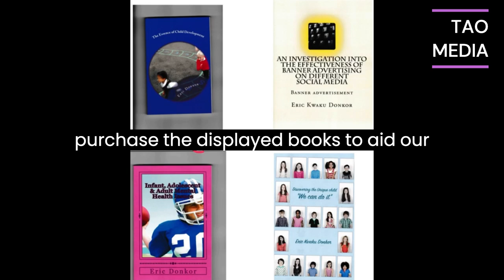BORIS JOHNSON RESIGNED WITH IMMEDIATE EFFECT AS AN MP FOR OXBRIDGE